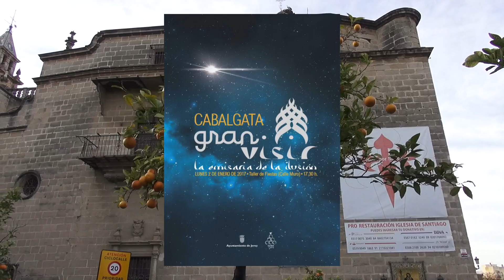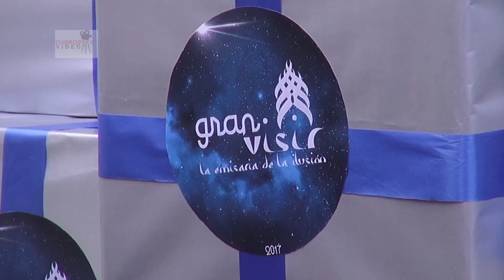El mejor video Cabalgata 2017, Jerez de la Frontera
Cabalgata
Gran visir
La emisaria de la ilusión
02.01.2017, Jerez de la Frontera, Cadiz, España.